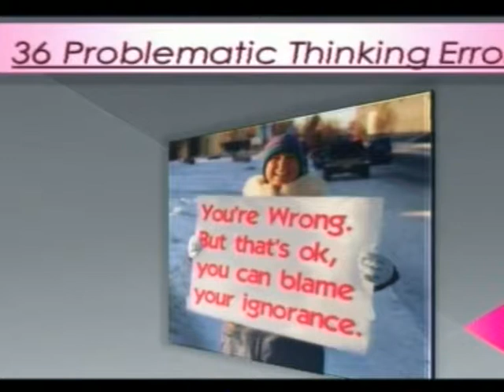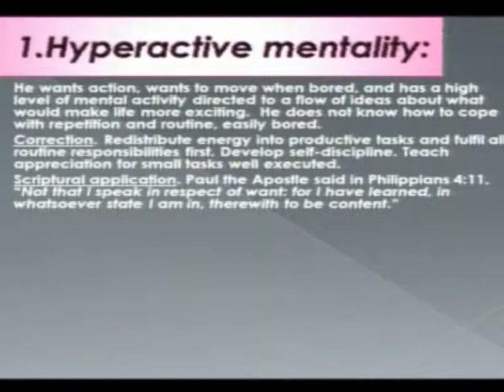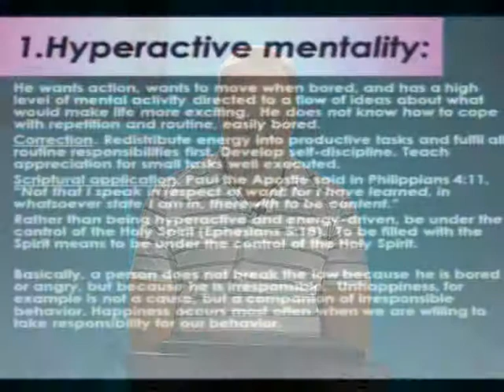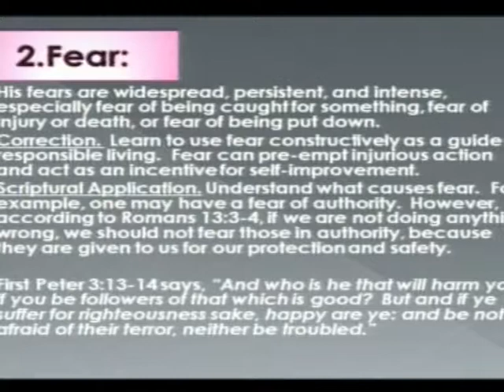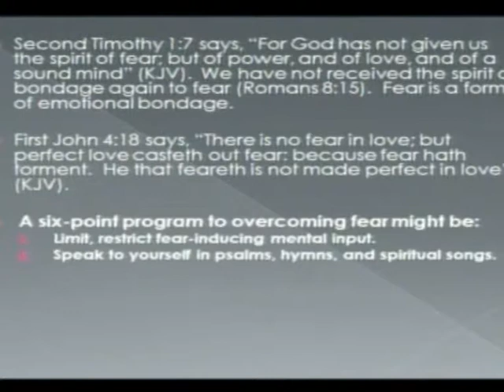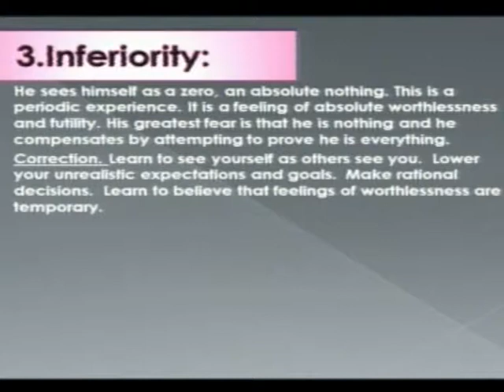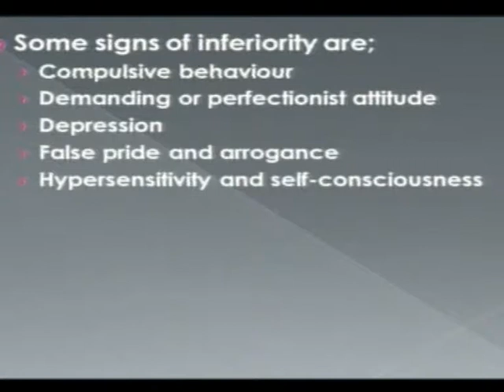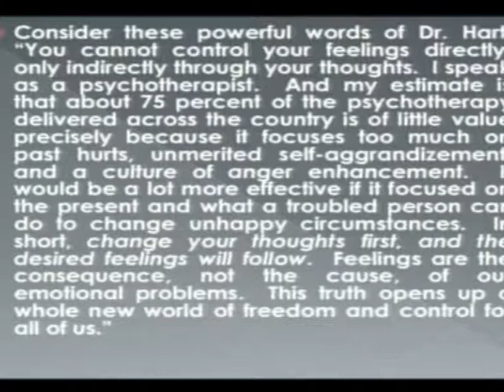6.1 Thinking Errors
Thinking Errors 1 to 3 by Dr Ado Krige